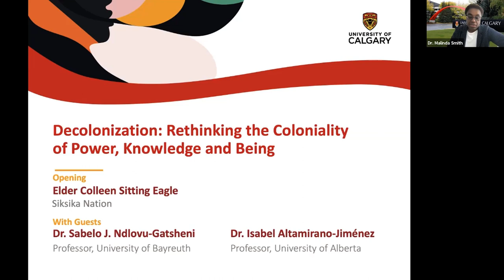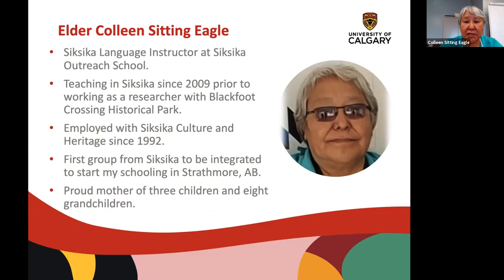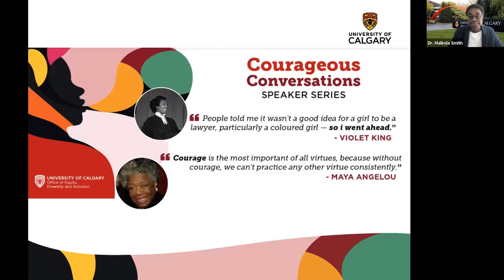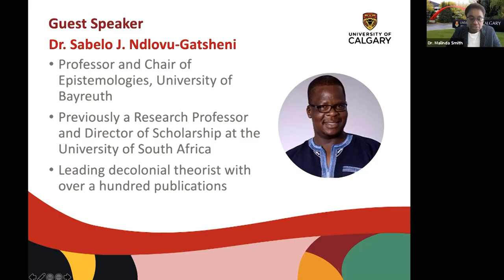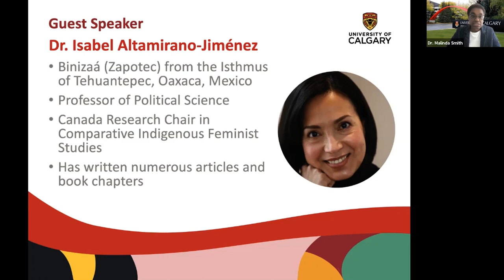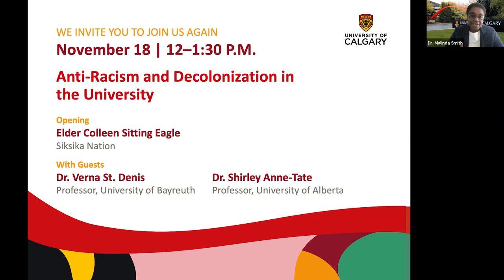Decolonization: Rethinking the coloniality of power, knowledge and being｜Webinar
The Courageous Conversations Speaker Series hosted by the Office of Equity, Diversity, and Inclusion presents:

Decolonization: Rethinking the coloniality of power, knowledge and being. This second event in the Decolonization and Questions of Justice in the University series featured Dr. Ndlovu-Gatsheni and Dr. Altamirano-Jiménez who explored theories and practices of decolonization, knowledge production in the contemporary university, and the rhetorics of liberation and freedom across time and space.

Beginning with the contemporary politics of knowledge, Dr. Ndlovu-Gatsheni examined several interrelated themes: the need for a critical reflection on the grammars of liberation; decolonial “turns” in a long struggle for liberation; the African experience with decolonization of knowledge; and, finally, conclude with a focus on the resurgent and insurgent decolonization of the 21st century. In examining decolonization beyond the English-speaking world, Dr. Altamirano-Jiménez explored knowledge production, thinking feeling and interculturality; decoloniality and its discontents; decolonization in relation to land, body and Indigenous freedom; and, finally, concluded with a discussion of thinking-feeling-doing Indigenous futures.

Dr. Malinda Smith, vice-provost (Equity, Diversity, and Inclusion) hosted and moderated the questions from the audience.

Dr. Sabelo J. Ndlovu-Gatsheni is Professor and Chair of Epistemologies of the Global South at the University of Bayreuth in Germany. His various publications include: Decolonizing the University: Knowledge Systems and Disciplines in Africa, coedited with Siphamandla Zondi (2016), Decolonization, Development and Knowledge in Africa: Turning Over A New Leaf (2020).

Isabel Altamirano-Jiménez is Binizaá (Zapotec) from the Isthmus of Tehuantepec, Oaxaca, Mexico and Professor of Political Science. She was appointed Canada Research Chair in Comparative Indigenous Feminist Studies in 2017. Among her books are Indigenous Encounters with Neoliberalism. Place, Women and the Environment (2013), Living on the Land. Indigenous Women’s Understandings of Place edited with Kermoal (2016).